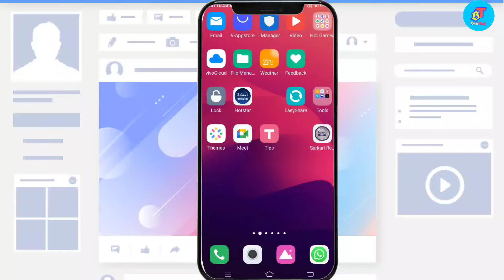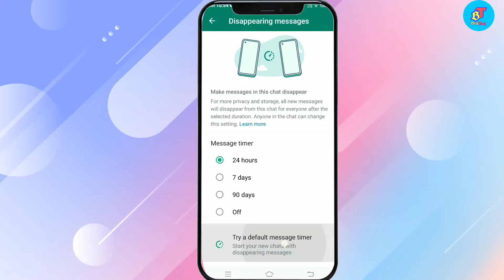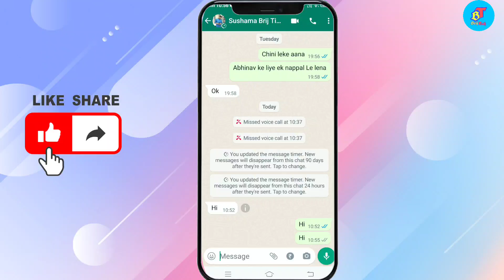WhatsApp Default Message Timer New Update | WhatsApp Disappearing Message 24 Hours New Update 2023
About Video
WhatsApp new update disparing message kis tarah Se update hone wala hai is video maine aapko bataya.

🔍 SEARCH TOPICS :-
whatsapp disappearing messages kya hai
whatsapp disappearing messages kaise use kare
whatsapp disappearing messages how to use